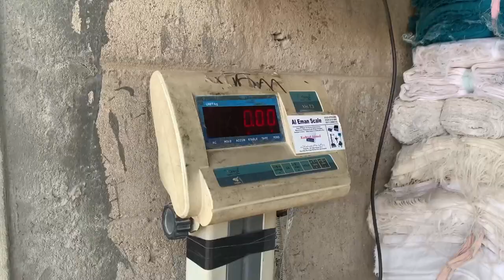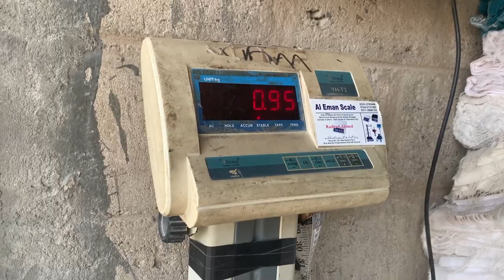03148098032 for order Best Wholesale Cut Piece Market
address: New Karachi godhra colony Cut piece market